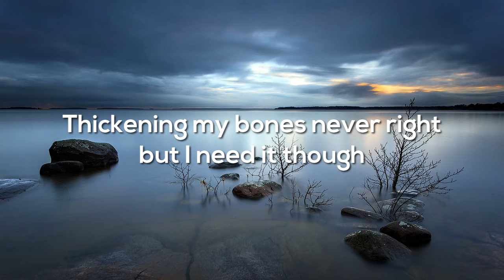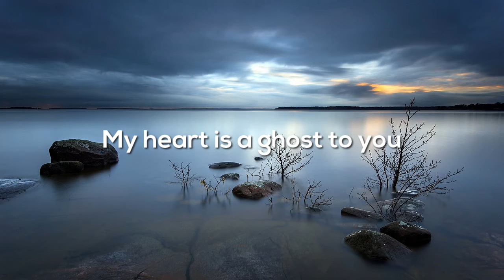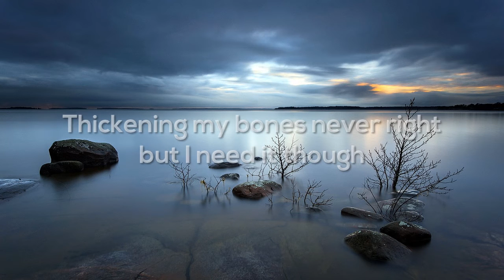WDL - Cashmere (Lyrics Video) (ft. Roads)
Check out the newest Dynamix's Lyrics video! Cashmere from WLD!